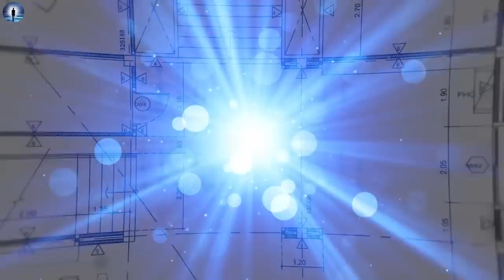Woman Crosses Over, Sees Her Past Lives During NDE (Near Death Experience)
🙏 Help us get stories from around the globe 🌍

As a medium and a channeler, Ginette Biro thought she understood the spirit world. But her NDE showed her the pure joy, love and family that exists on the other side.

Ginette shares her work through her website, Avalon Spirit and her YouTube Channel where she helps people grow their intuitive skills and expand their consciousness. You can learn more about her story in her book Avalon to Aurora: Lessons From The Other Side To Guide Your Life On Earth | A Medium’s Near Death Experience

Ginette was given the choice to stay or return to this world.  She changed her life blueprint to return and share both the wonder of the other side and the incredible opportunity we have as humans to learn and grow on earth.

NDE